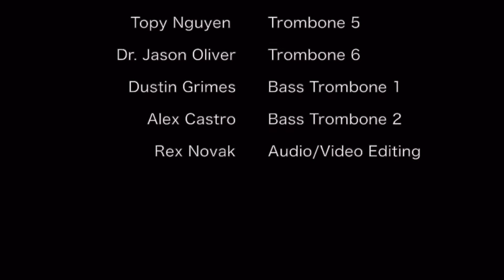Hex Files - James Kazik (Trombone Octet)